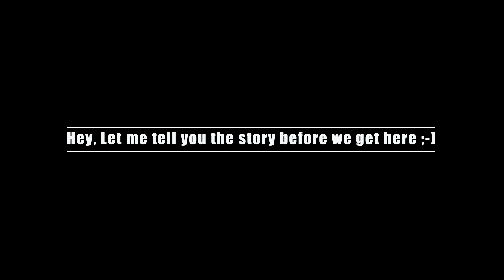Mall of Asia Loops | Philippines Ft Sprints. The City belongs to the Peloton!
Everyday, from 4am to 8am, there’s a road by the sea that is closed off, in Metro Manila |Philippines - it’s called Seaside boulevard.

Cyclists ride to their heart’s content. No motorised transport is allowed, there’s a policeman and an ambulance on standby. I joined the peloton, learnt the rules and lost in a sprint 😅. That was fun.

I’m warmed up now. Next time will be lit 🔥